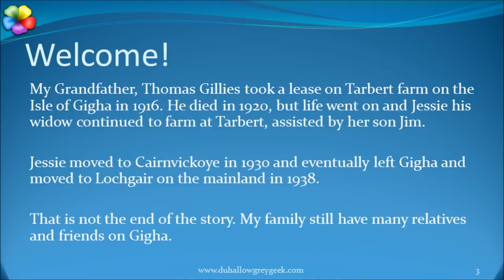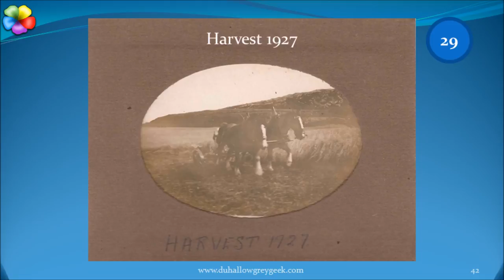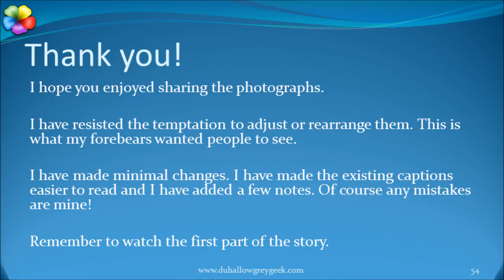Gillies Family, Tarbert Farm, Gigha - 1924 - 1927 Part 2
My Grandfather, Thomas Gillies took a lease on Tarbert farm on the Isle of Gigha in 1916. He died in 1920, but life went on and Jessie his widow continued to farm at Tarbert, assisted by her son Jim.

Jessie moved to Cairnvickoye in 1930 and eventually left Gigha and moved to Lochgair on the mainland in 1938.

That is not the end of the story. My family still have many relatives and friends on Gigha.

When sorting some old papers I came across a photo album covering the period from 1924 to 1927. Unusually, some of the photos are dated, and have captions. I believe all of the photos (with one exception) were taken on Gigha, especially around Tarbert. Assembling them into a short video is a convenient way of sharing them, with family, friends and anyone else who is interested.

Step back into life on a small farm in the Inner Hebrides in the first third of the 20th century.

For technical reasons I’ve split the video into two parts. This is the second part.
Tom Gillies
August 2016